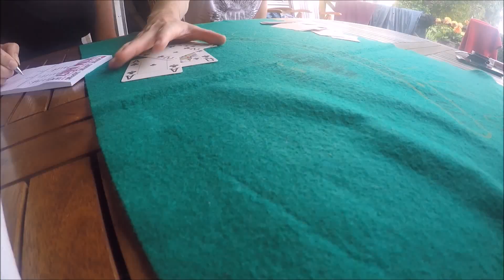SOMMARVLOGG [1]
☾några klipp från helgen i stugan och häng i min nyköpta pool. Denna skulle egentligen ha annan musik men vad tvungen att ändra på det så det är därför det sista klippet inte har nått ljud tyvärr! Har försökt fixa det så bra det går☽     ☯ KAMEROR ANVÄNDA: GoPro Hero 4  ☯